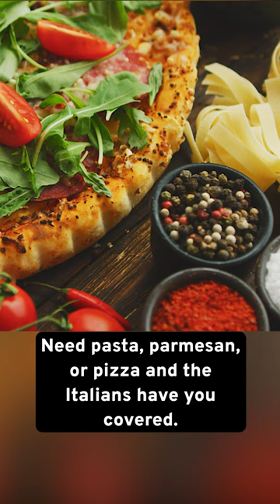Why were Italian Tanks so bad? (World War II)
Need pasta, parmesan, or pizza and the Italians have you covered. Ask them to build you a tank…and, well, the results are usually mixed.

Unless you look back at World War II, that is, when Italian armor was flat out dismal.

Italian tanks evolved little from the halcyon “Sardine Tin” days of the interwar era. The one-man “tankettes” that saw service in the 1930s were little more than bare-bones, lightly-armored squirrel guns—but they were enough to handle Italy’s colonial disputes.

Fast forward a few years and Italy found itself plunged into the deep end of the pool. It developed a series of medium tanks to supplement its tankette force, but these were plagued by mechanical issues and rapidly outclassed by Allied armor.

Operational disasters in North Africa and Sicily revealed Italy’s weakness; it lacked the industry to reform its armored force, was marred by corporatist corruption and inefficiency, and could never produce heavy enough engines to scale up their tank production.

Italian tankers should perhaps have joined the infantry after all.

But what’s your take on Italian tanks: yay or nay?